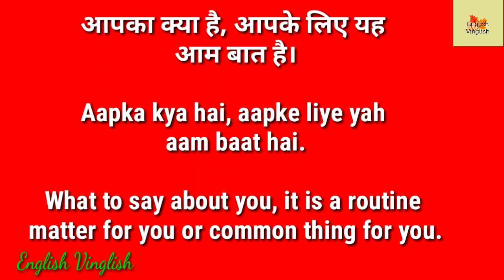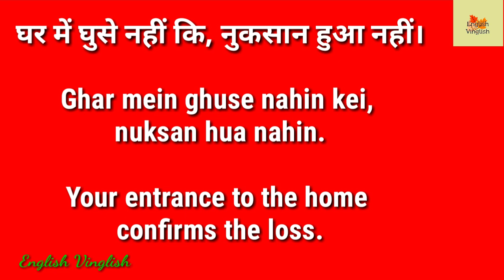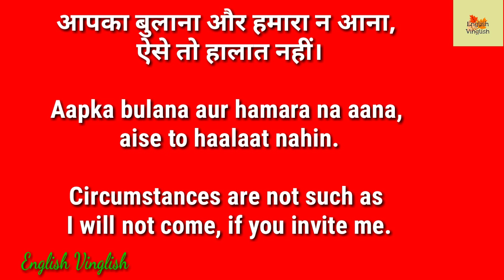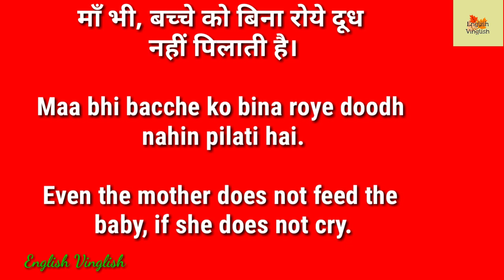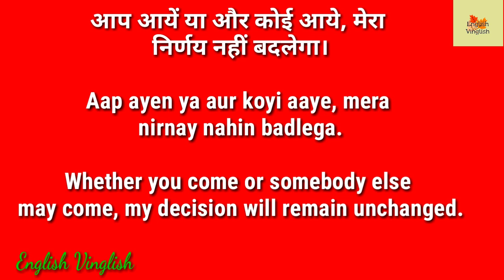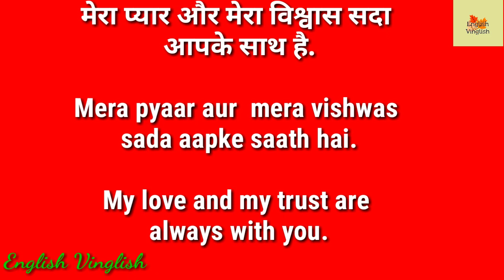Best sentences for English conversation | enrich your English writing skills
In this video, learn 15 daily use English sentences (part-8) which are very important to improve your power of expressions in English. Their Hindi has also been given to help you understand these sentences in a better way. The context of the sentences, if necessary, has also been explained.